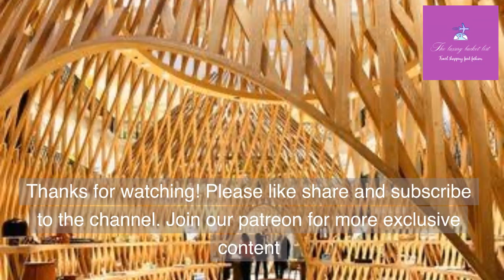Title: A History of Hermès and Its Iconic Bags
Hermès is a French luxury fashion house founded in 1837. It is famous for its exquisite leather goods, scarves, watches, and jewelry. The brand is known for its iconic bags such as the iconic Birkin bag and the Kelly Bag. The Birkin bag was created in 1984 by French actress and singer Jane Birkin, while the Kelly Bag was designed in 1935 by Robert Dumas-Hermes, grandson of founder Thierry Hermes. The two bags are made from carefully selected leathers and feature intricate details like buckles and closures which make them instantly recognizable. Both styles are available in a variety of sizes, colors, materials, and hardware options making them some of the most sought after bags in the world.